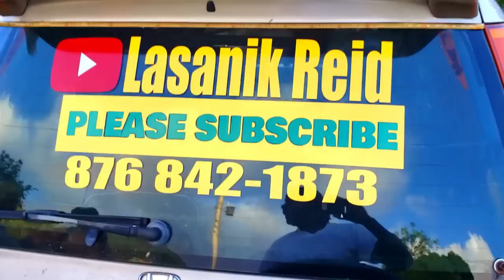Joe hut the Forgotten Main Road To Ulster Spring Trelawny - Let`s Tour